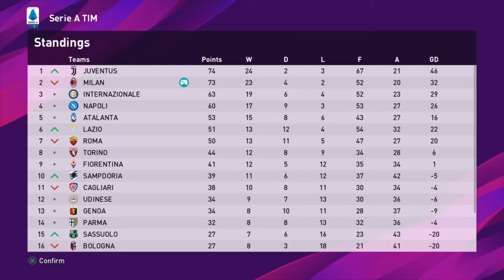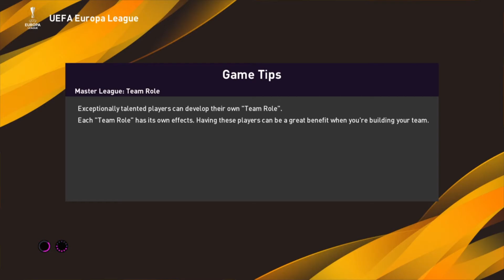Pes 2020 Master League Ac Milan (20/21) S2#6 Derby Day Fight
we are toward the end of the season with another huge couple of games with Roma and Inter to play also back over to France for the L16 of the Europa league